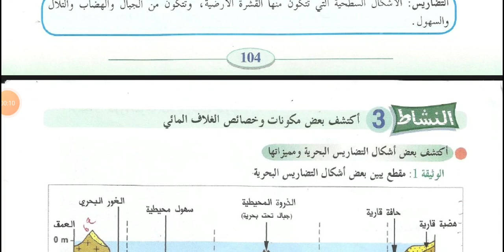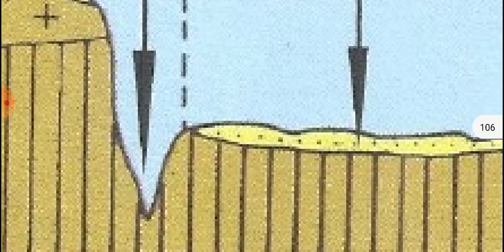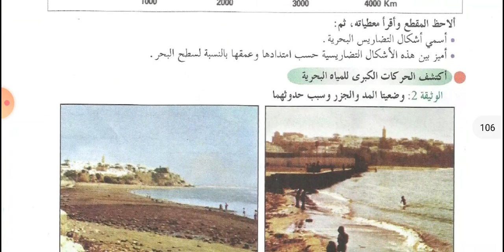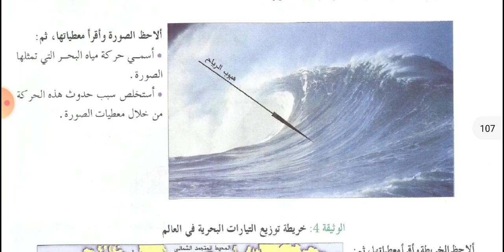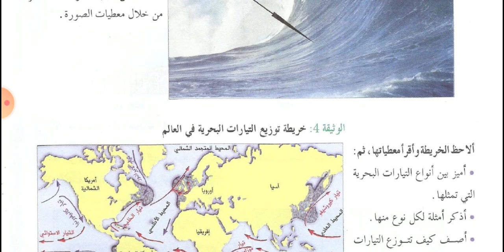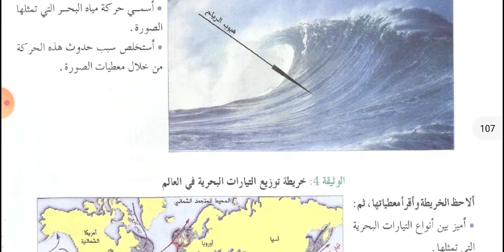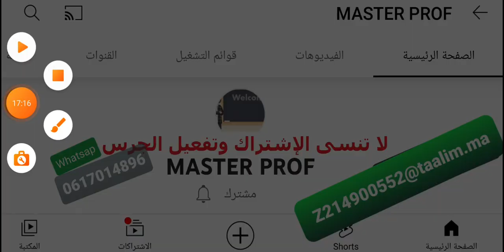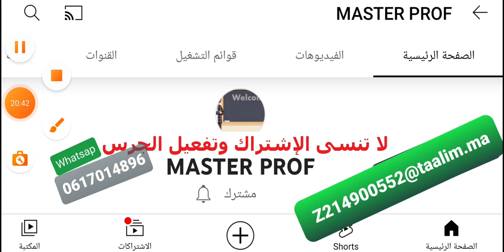الجغرافيا _ الدرس 5 : اليابس والمائي _ الجزء 2 : مكونات الغلاف المائي _ السنة الأولى إعدادي -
مباراة التعليم